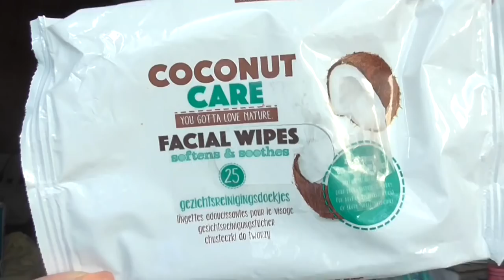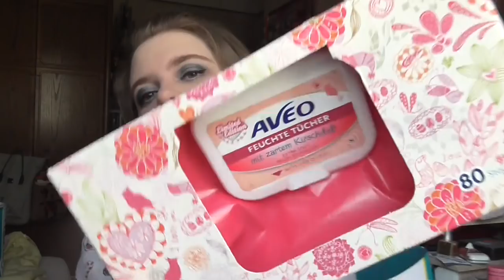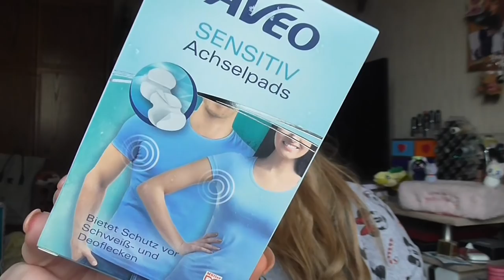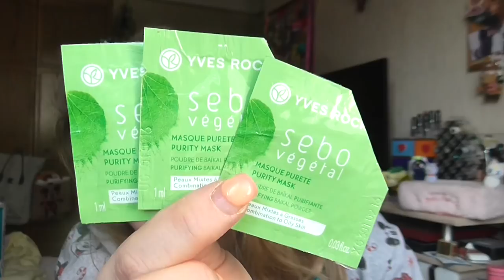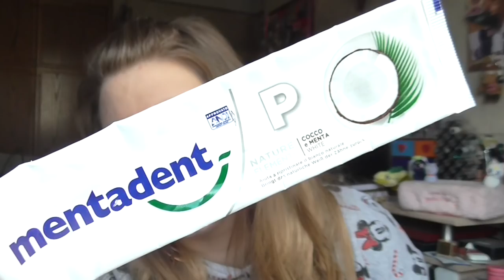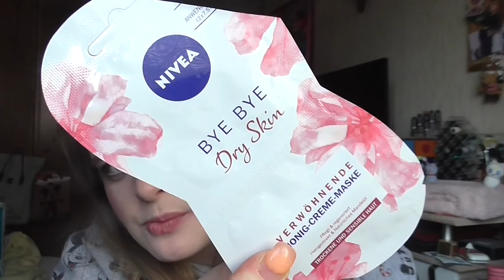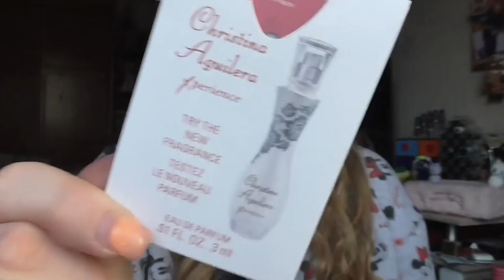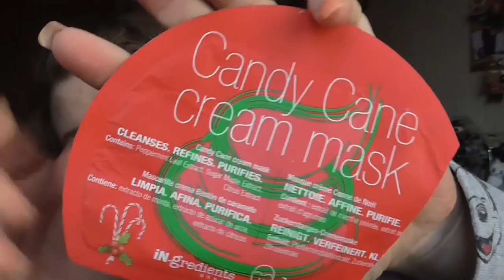[Aufgebraucht] Dezember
shayflening

shayflening

Lippen: Clarins Lippen Öl 04 Candy
Gesicht: Maybelline Face Studio Prime / Sleek Contol Shine & Prime / Sleek Colour Corrector Palette / Lancôme Teint Idole Ultra Wear Nude 010 / Mac Pro Longwear Concealer NC15 / Artdeco Bronzer Compact 02 (Le) / Misslyn Terracotta Powder 22 (Le) / Essence Camouflage 2 in 1 Powder 20 nude beige / Mac Truth & Light Powder
Wangen: Mac Cremeblush Posey / Mac Mineralize Blush Early Morning / Essence Crystalliced Liquid Highlighter (Le) / Mac Chez Chez Lame Highlighter Powder / The Balm Mary-Lou Manizer
Mascara: YSL Mascara Volume Effet Faux Cills & Clarins Wonder Perfect 4D
Augen: Mac Paint Pot Painterly / Lancome Hypnose Doll Eyes DO 114 Topaze Doree / Misslyn Palette Runnway eyes Nr 4 / Loreal Color Riche LeKajal / L.O.V Eyeliner / L.O.V Kajal Nude / Make Up Factory Smoky Liner 28
Augenbraun: Givenchy Eyebrow Pencil 02 Blonde / Mac Fluidline Brow Gelcreme Deep Dark Brunette / Misslyn Augenbraungel Brow Friends Forever
Nagellack: Vom Nagelstudio
Oberteil: Takko
Ohrringe: Müller
Kette: -